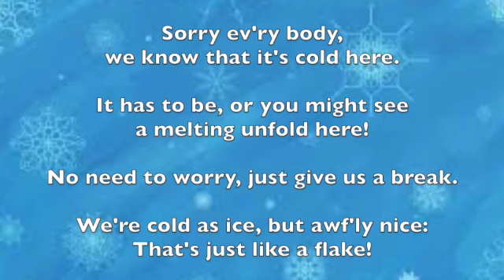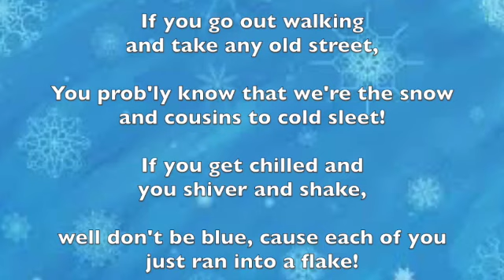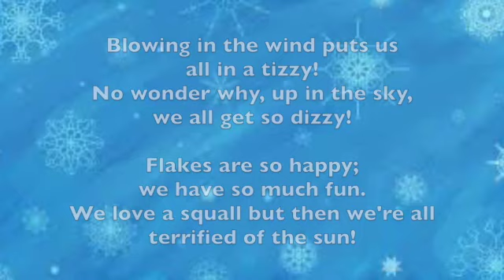DACS: FLAKES! 2. We're Flakes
This video is about DACS: FLAKES! 2. We're Flakes